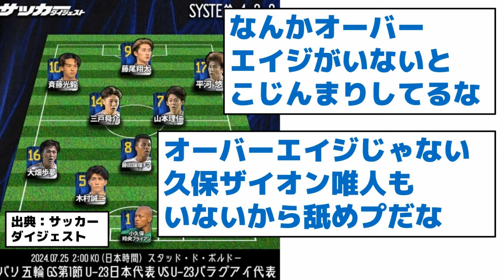【舐めプ？】パラグアイ戦のスタメン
U-23サッカー日本代表